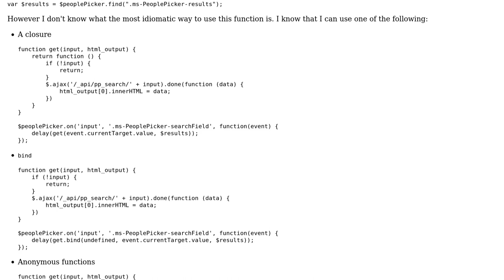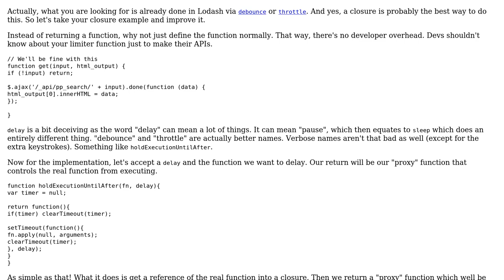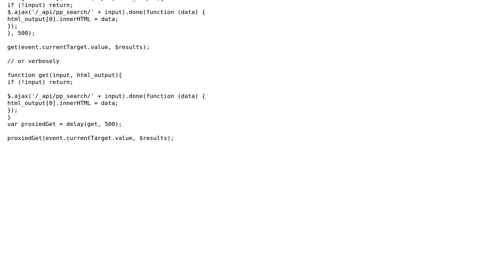Code Review: Closure, anonymous functions or binds on delayed functions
With thanks & praise to God, and with thanks to the many people who have made this project possible! | Content (except music & images) licensed under CC BY-SA | Music | Images & others | With thanks to user Peilonrayz user Joseph user Jamal and the Stack Exchange Network Trademarks are property of their respective owners. You are responsible for your own actions.